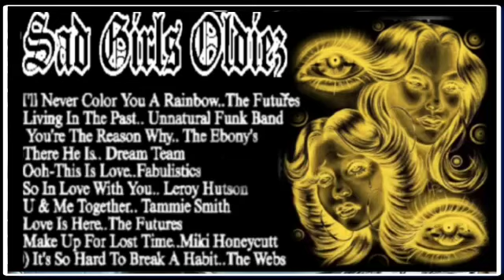SAD GIRLS OLDIEZ